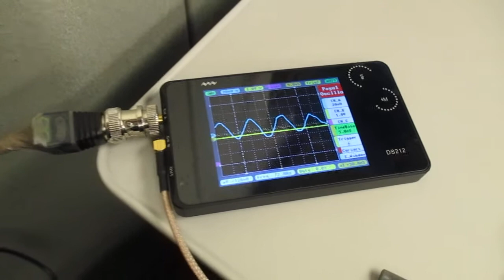超音波を利用した新幹線の振動計測実験 ultrasonic-labo